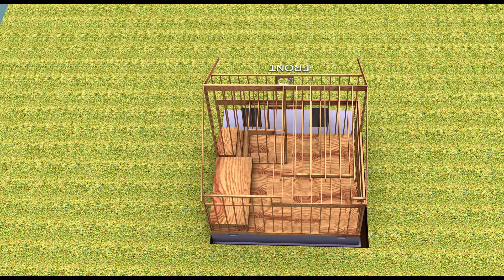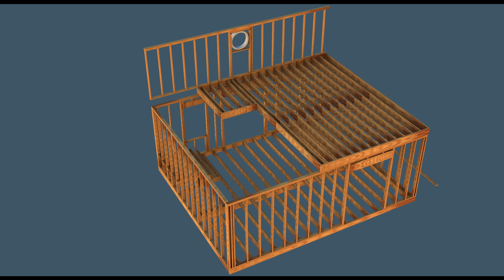framing cora projact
3d render update jan 2020